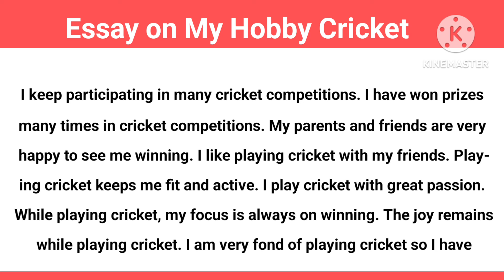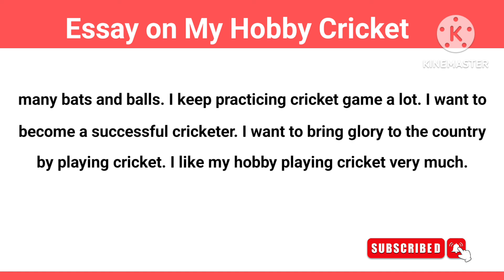Essay on My Hobby | Essay on My Hobby in English | Essay on My Hobby Cricket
10 Lines English Essay

10 Lines Hindi Essay

Essay on my hobby, Essay on my hobby cricket, Meri hobby cricket par essay,  मेरा शौक  पर निबंध

Category - Education